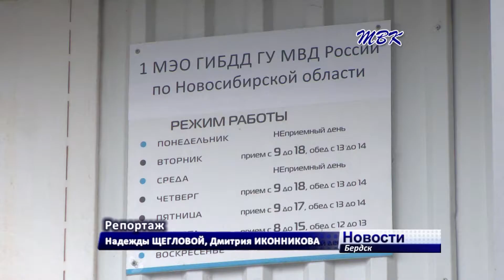Бердский городской отряд юных инспекторов дорожного движения побывал на экскурсии в отделении ГИБДД